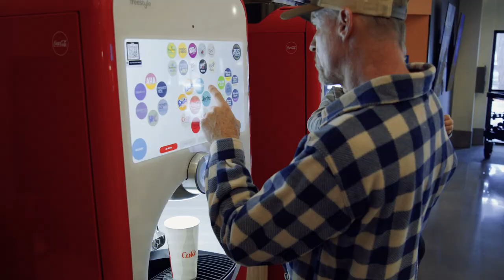Hello Temecula -Temeku Cinemas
It’s showtime! 🎬 On this episode of Hello Temecula, we visit the NEWLY renovated @TemekuCinemas! 🎥

This classic Temecula staple has reopened with updated luxury reclining seats, beer on tap, a full menu, new movies & more! 🎞️🌭🍺 Tune in to hear the details and learn more about their weekly specials.

Which new movie are you looking forward to watching? 🍿👀

Visit Temeku 📍 26463 Ynez Rd